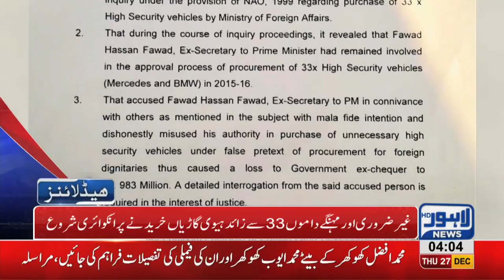04 AM Headlines Lahore News HD – 27th December 2018